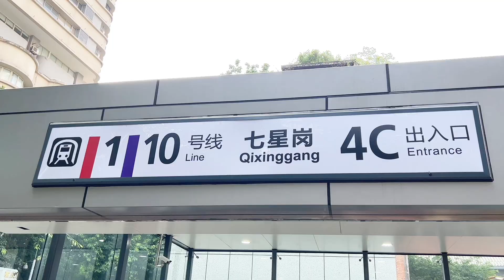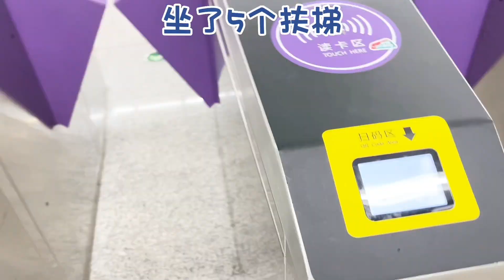重庆地铁1